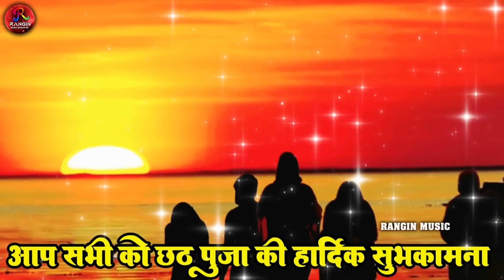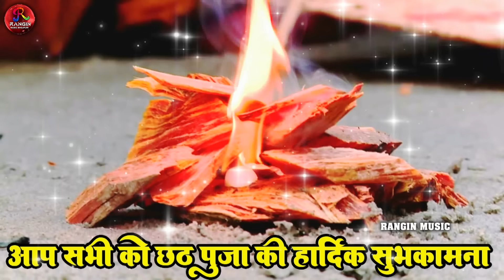छठ पूजा स्पॆशल गीत 2024 _Chhath Puja Song_Jukebox_Non Stop Chhath Puja Song2024 Chhath Puja New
2024 chhath geet bhojpuri song,
bhojpuri chhath geet 2024,
chhath geet bhojpuri song 2024,
chhath geet bhojpuri mein 2024,
chhath ke geet chahie 2024 ke,
2024 ka chhath puja gana chahie,
chhath wala gana chahie 2023,
chhath wala gana chahie 2023 ka,
chhath puja ke geet chahie 2023 ka,
chhath geet 2023 dj song,
chhath ke gana 2023 dj,
chhath puja gana 2023 dj,
chhath gana 2023 dj,
chhath ke gana 2023 dj mein,
chhath gana 2023 dj song,
chhath geet 2023 ke dj,
chhath ke geet dijiye 2023 ke,
dj chhath geet 2023,
chhath puja geet dj 2023,
chhath ke geet dj mein 2023 ke,
2023 ka chhath geet dijiye,
chhath ke geet 2023,
cheat geet 2022,
foti foti chhath song,
chhath geet gana 2023,
2023 ke gana chhath geet,
2023 ka chhath geet khesari lal yadav,
pawan singh ke chhath geet 2023,
pawan singh ke new chhath geet 2023,
shilpi raj ka chhath geet 2023,
pramod premi ke chhath geet 2023,
latest chhath geet 2023,
chhath gana 2023 khesari lal yadav,
chhath geet 2023 mein,
chhath puja ka gana 2023 mein,
chhath maiya geet 2023,
maithili chhath geet 2023,
chhath puja ke geet 2023 mein,
chhath gana 2023 ke dj mein,
chhath ke gana mp3 2023,
chhath puja gana mp3 2023,
chhathi mai ke geet 2023,
new chhath geet 2023 ka,
naya chhath geet 2023,
2023 ki chhath puja ke geet,
2023 ka chhath geet video,
2023 ka chhath puja geet video,
chhath geet 2023 wala,
chhath puja gana 2023 wala,
chhathi mai ke gana 2023 wala,
chhath puja wala geet 2023,
chhath puja ka gana 2023 wala,
chhathi mai wala gana 2023,
chhath ke gana 2023 wala nayaka,
chhath wala geet 2023,
chhath 2023,
chhath ka geet 2023,
2022 ke chhath geet,